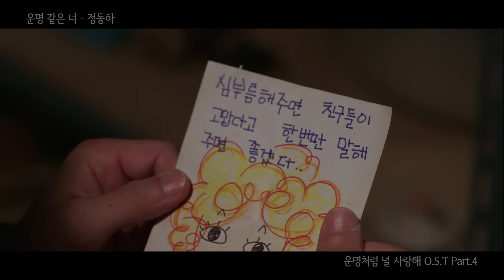[MV] Jung Dongha(정동하) _ Destiny Sonata(운명 같은 너) (You are my destiny(운명처럼 널 사랑해) OST Part. 4)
Yet another theme song, ‘Destiny Sonana’, for MBC Drama ‘You're My Destiny’ has been released!

It’s the 4th work by composer Oh Jun Song, following ‘Morning of Canon’, ‘Be the One’, and ‘Ready for Love’. ‘Destiny Sonata’ features flowy piano and beautiful string sounds.
The song received a lot of attention even before it came out, thanks to Jung Dong Ha’s amazing voice that delivers the lyrics very well. He sings, ‘If I reach out and hug you tight, our crossed fates will turn into love, my heart wants you, my destiny’. It perfectly describes how ‘Lee Gun’ (Jang Hyuk) in the drama feels.

MBC水木ドラマ[運命のように君を愛してる]のPART.4 のテーマ曲「運命のような君」が公開された。

オ•ジュンソン作曲家が「キヤノンの朝」、「Be The One」、「Ready For Love」に続き発表した「運命のような君」は、全体的な流れを導いてくれるピアノ演奏と曲の雰囲気を盛り上げる叙情的なストリングス演奏が美しい曲。
そしてチョン•ドンハの品格のあるボイスは‘手を伸ばして君を強く抱きしめれば、ずれた運命も愛になるだろう、心が君を望んでいる運命のような君」という歌詞のように偶然の出会いを運命の愛に感じて葛藤するイ・コン（チャン•ヒョク）の感情を柔らかくて切なく伝え、公開前から視聴者たちの多くの注目と愛を受けた。

MBC 수목드라마 '운명처럼 널 사랑해' 의 네 번째 테마곡 '운명 같은 너' 가 공개됐다.

오준성 작곡가가 '캐논의 아침', 'Be The One', 'Ready For Love'에 이어 발표한 '운명 같은 너'는 전체적인 흐름을 이끌어주는 피아노 연주와 곡의 분위기를 고조시키는 서정적인 스트링 연주가 아름다운 곡이다.
또한 정동하의 명품 보이스는 '손을 내밀어 너를 꼭 안으면 어긋난 운명도 사랑이 되겠지, 심장이 널 원해 운명 같은 너'라는 가사처럼 우연의 만남을 운명의 사랑으로 느끼고 갈등하는 이건(장혁)의 감정을 부드럽고 애절하게 전달해, 공개 전부터 시청자들의 많은 주목과 사랑을 받았다.